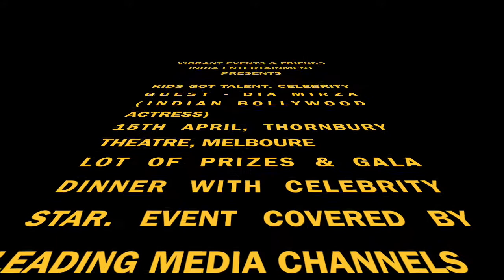Ad for "Kids Got Talent" 2018 Melbourne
Vibrant Events & Friends India Entertainment presents a beautiful & exciting event " Kids Got Talent"  in Melbourne on 15th April 2018.